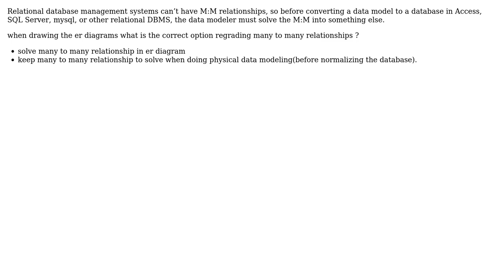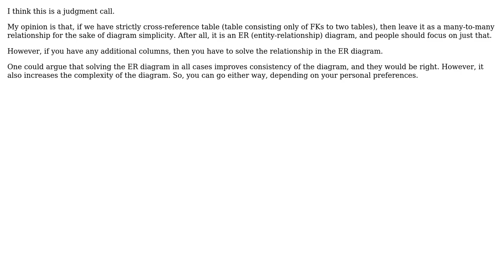Software Engineering: many to many relationships in ER Diagramme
With thanks & praise to God, and with thanks to the many people who have made this project possible! | Content (except music & images) licensed under CC BY-SA | Music | Images & others | With thanks to user Vladimir Stokic user Susantha7 and the Stack Exchange Network Trademarks are property of their respective owners. You are responsible for your own actions.